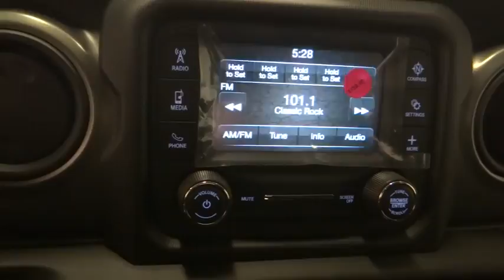2018 Jeep Wrangler Unlimited Norco, Corona, Riverside, San Bernardino, Ontario, CA 18J680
Granite Crystal Metallic Clearcoat New 2018 Jeep Wrangler Unlimited available in Norco, California at
2018 Jeep Wrangler Unlimited Sport - Stock#: 18J680 - VIN#: 1C4HJXDG8JW172517

Looking for a new car at an affordable price? You won't want to miss this excellent value! Packed with features and truly a pleasure to drive! Jeep prioritized fit and finish as evidenced by: front and rear reading lights, skid plates, and air conditioning. It features four-wheel drive capabilities, a durable automatic transmission, and a refined 6 cylinder engine. Our aim is to provide our customers with the best prices and service at all times. Please don't hesitate to give us a call.